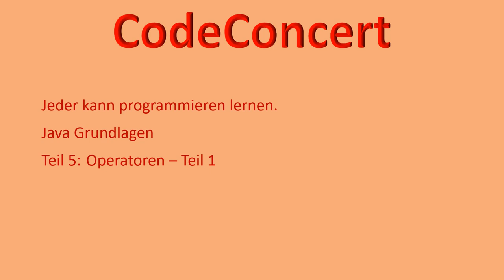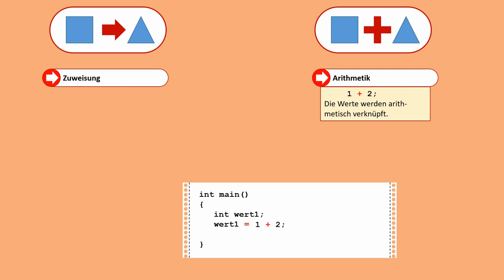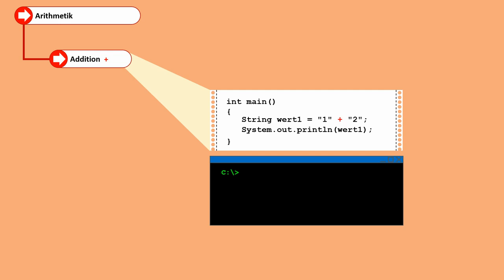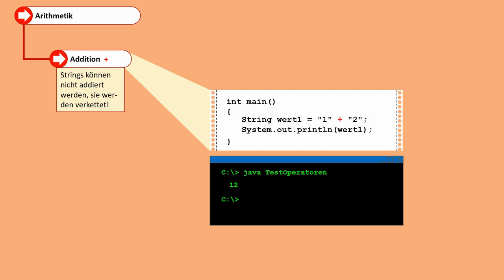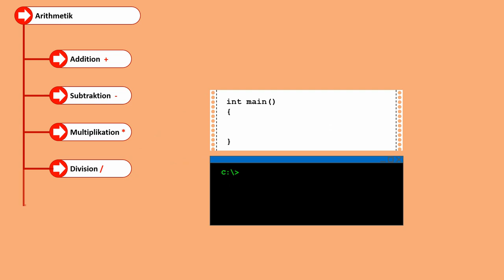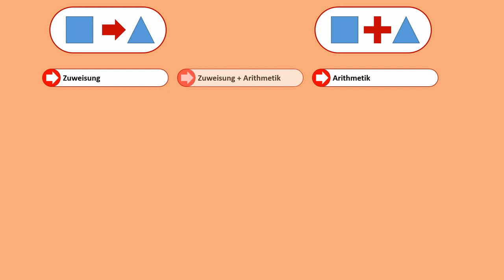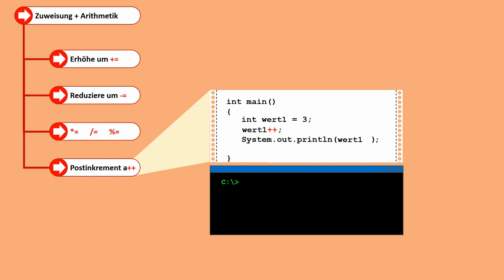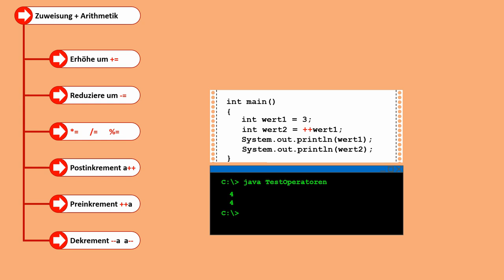Java Grundlagen 5: Operatoren Teil 1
Operatoren sind die elementarste Möglichkeit, Daten in unseren Programmen zu verändern. In diesem Teil gehe ich auf die Arithmetischen und die Zuweisungsoperatoren ein - wie sie sich verhalten und worauf wir achten müssen.